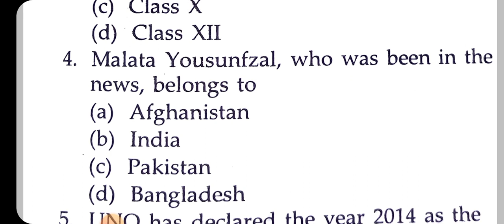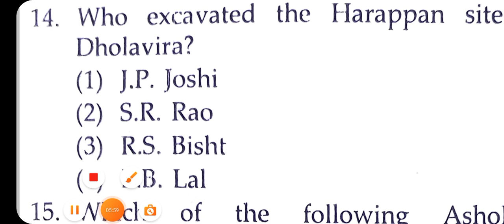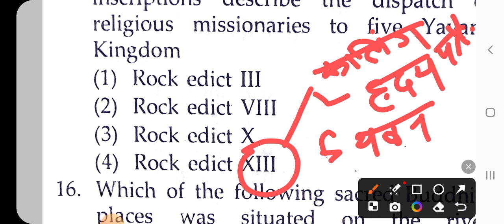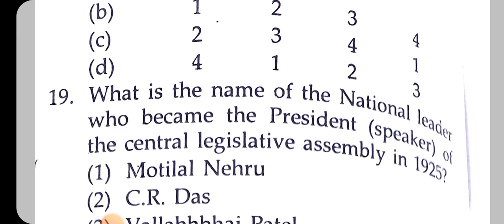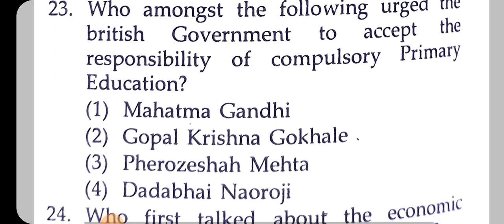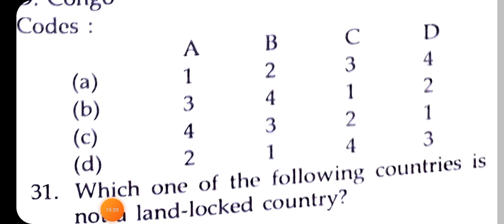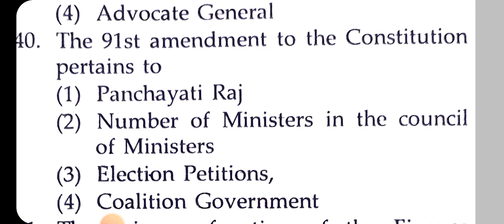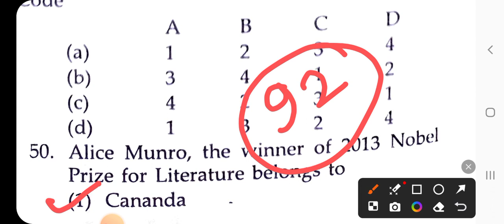UP APO 2011 Solved paper part 1 GS 50 questions . Important for pcs j and apo upcoming vacancies